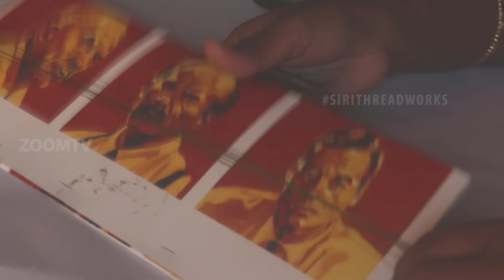How To Make Silk Zari Thread Bangles At Home |Latest bangle models |Zoom TV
How To Make SilkThread Bangles At Home
How To Make Silk Thread Jumkas

click the down link plz to how to make beautyful bangles plz watch...@

How to make Designer Silk Thread Bridal Bangles at Home

How to Make Designer Silk Thread Bangles Set Collection

Silk Thread Earrings,Silk Thread Bridal Bangles ,Easy Designer Silk Thread Bangle making,Silk Thread Bangles Set Collection,making of Earring Studs,How to make Chandbali Silk Thread Earrings at Home,Jhumkas,How to make Designer Silk Thread, Chandbali Earrings Design,Bangle,kadabangles,Silk thread,How To Make Silk Zari Thread Bangles, Zari Thread Bangles At Home bangles,premavaralakshmi,banglezone,premabangles,. watching. subscribe for more .works